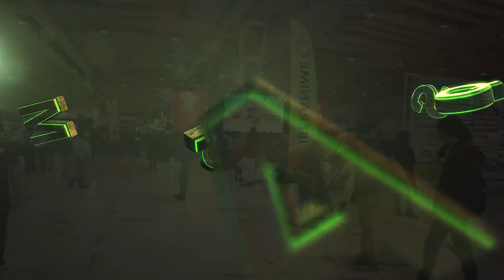VIDEO ESPECIAL: Primeiro Evento iberanime 2019 - Lisboa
Olá pessoal!
Apresento aqui o primeiro evento de cultura Pop/Japonesa feito em Portugal, Iberanime.

Abraço!